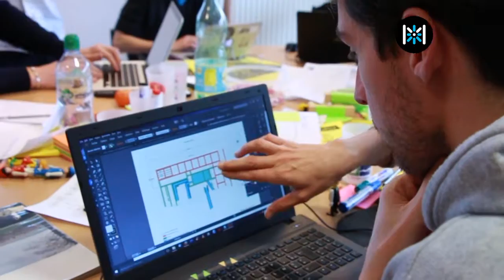Museomix Vieux La Romaine 2016 - Samedi (version courte)